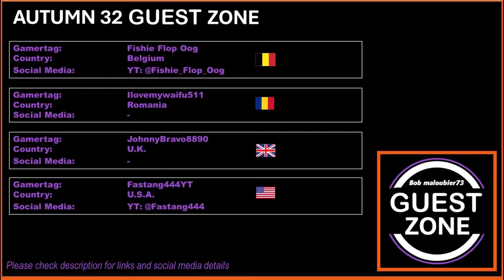FH5 The Eliminator Best Of Autumn 32🌪 Forza Horizon 5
Best of the Autumn 32 🌪 from Forza Horizon 5 -The Eliminator
Best FH5 videos from the season.
More videos on my channel LEVEL 10
Guest Zone:

- Ilovemywaifu511
-JohnnyBravo